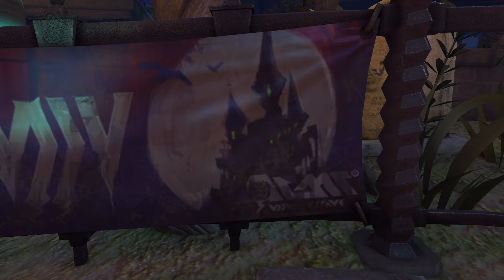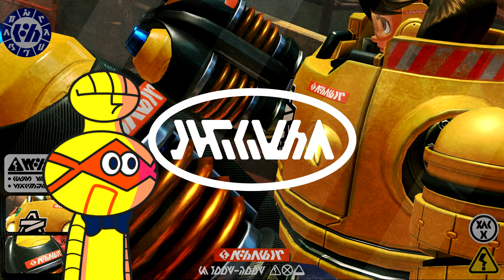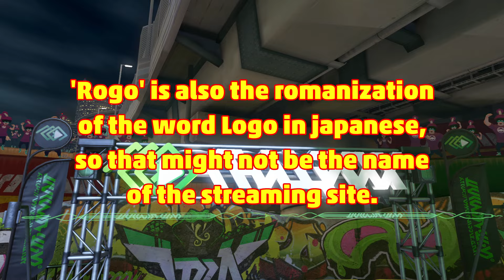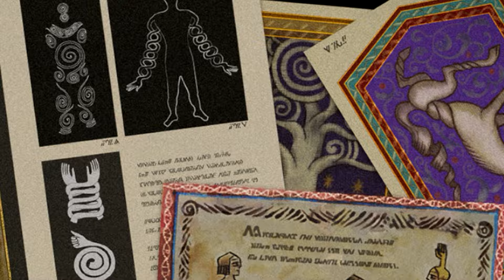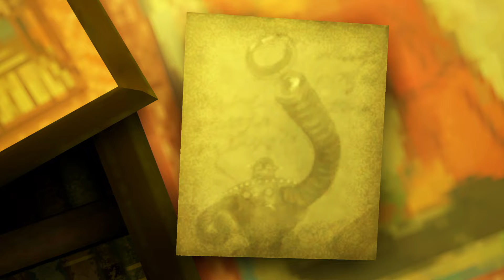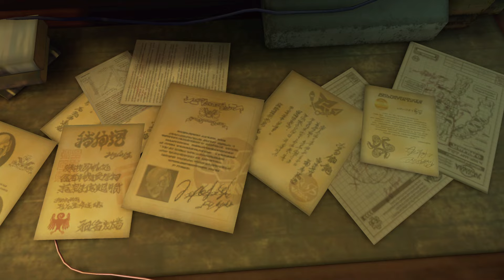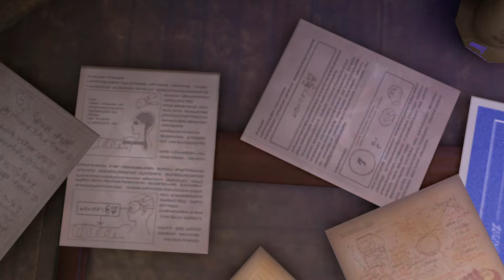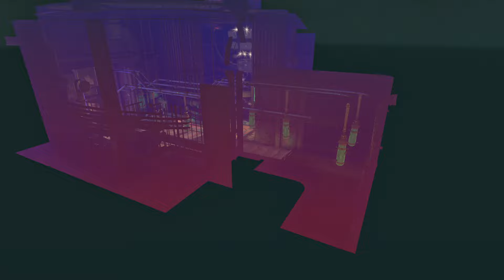ARMS Out of Bounds Secrets!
ARMS is known for having amazing character designs and a really good world design. Today we will explore the world of ARMS in a never before done way!